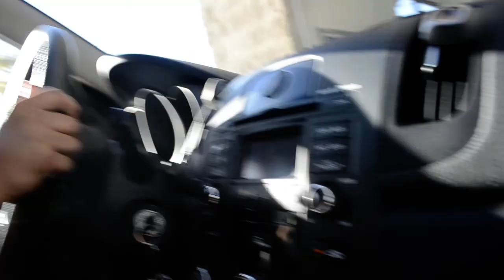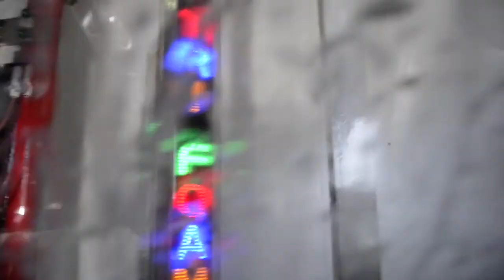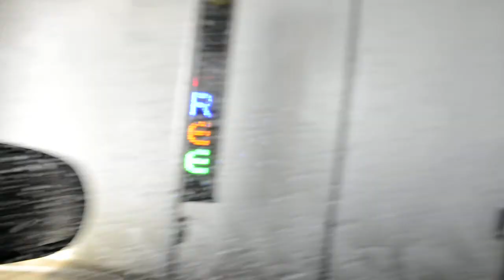K-POP CAR WASH | LOWKEY VLOGS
Car Wash Adventure!